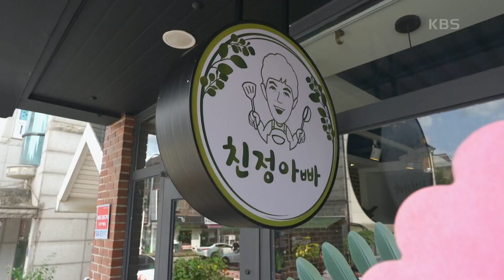＂이게 무슨 일이야＂개업날부터 대박 난 류진네 가게 [속아도 꿈결] | KBS 210901 방송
＂이게 무슨 일이야＂개업날부터 대박 난 류진네 가게